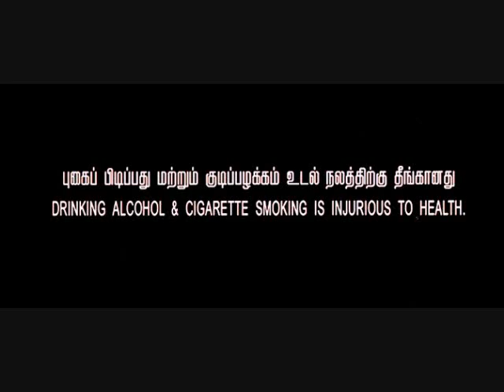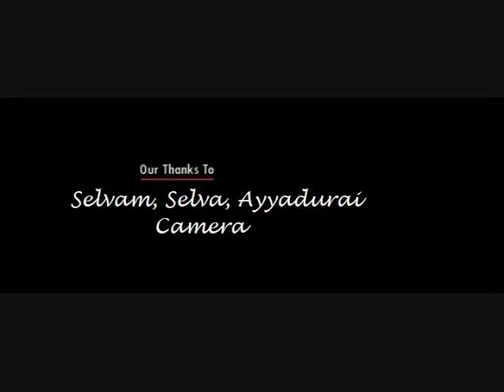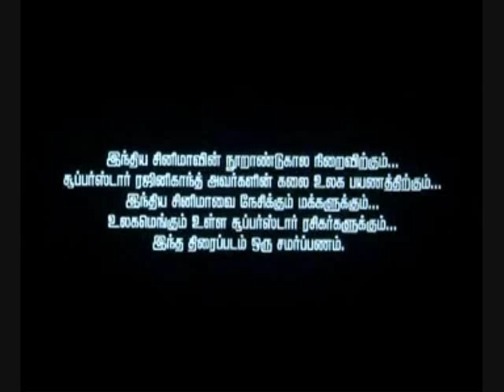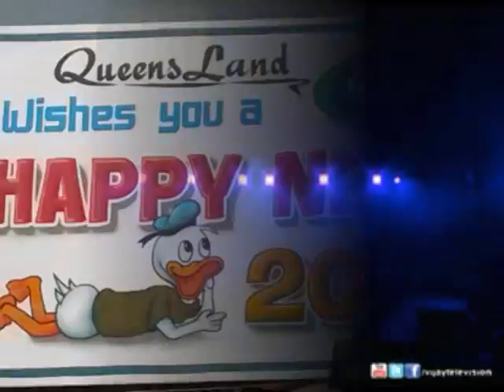Nine Star in Prostar - Queens Land - 15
We were worked Nine Star company has pro star team. Our celebration had Queens Land - 2015.